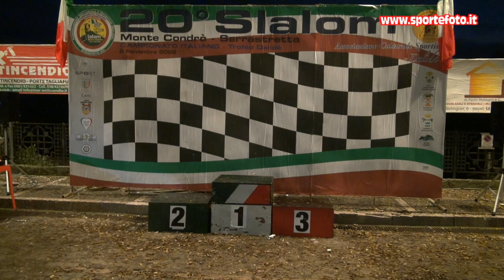Fernando Roperto - 20` Slalom Monte Condro` Serrastretta (CZ) 06-11-22